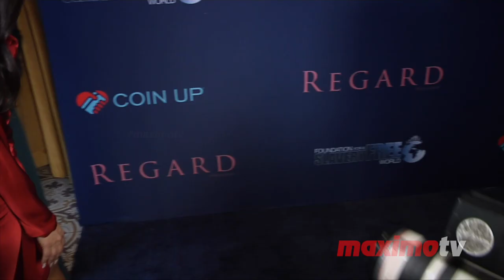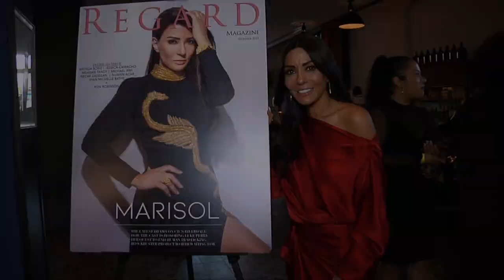Marisol Nichols "Regard Cares" Red Carpet Event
Exclusive broll footage: Marisol Nichols, Dimitry Loiseau, Valerie Noble on the red carpet at the ‘Regard Cares’ event in celebration of RegardMagazine Fall issue held at the Palihouse West Hollywood in Los Angeles, California USA on October 2, 2019

Background music by Quincas Moreira ‘Skuba Drive’ from the youtube music library